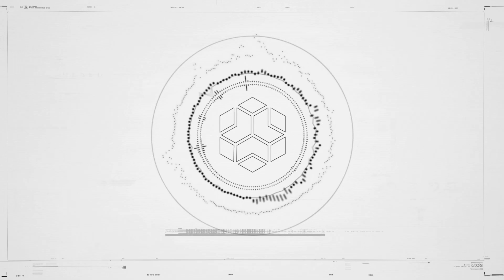Watch Dogs Legion Gameplay Deutsch #12 - Menschen Uploaden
Watch Dogs 3 Legion Bloodline Gameplay German Let's Play by KeysJore
Let's Play Watch Dogs Legion German

►Mein Equipment:
Watch Dogs 3 Legion Bloodline DLC Deutsch - Let's Play Watch Dogs Legion Deutsch - German/Deutsch Walkthrough Gameplay
Let's Play - Watch Dogs Legion Deutsch Gameplay with Commentary (German/Deutsch)